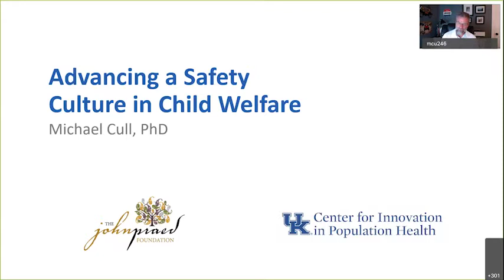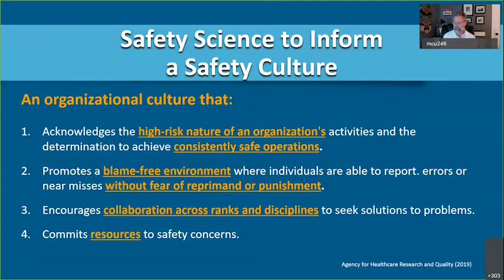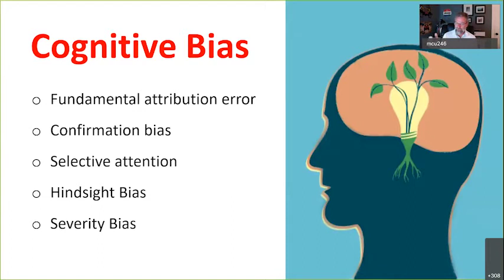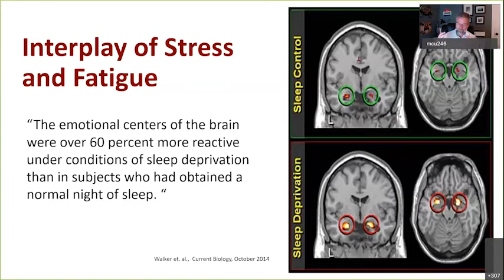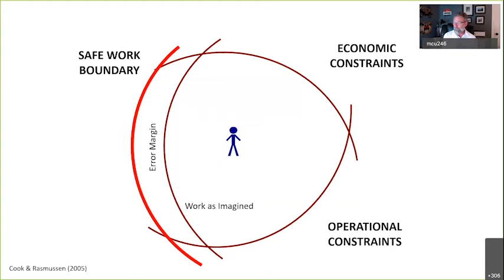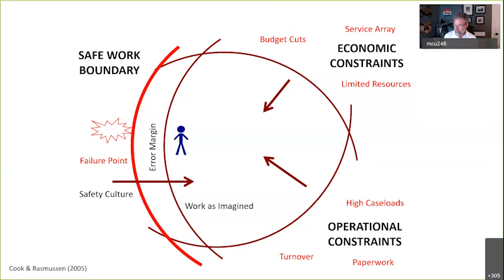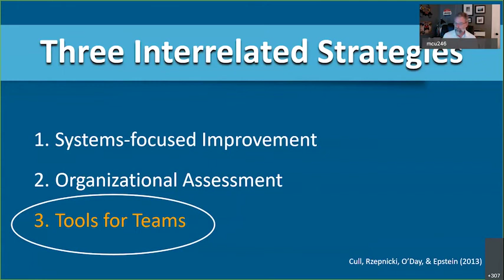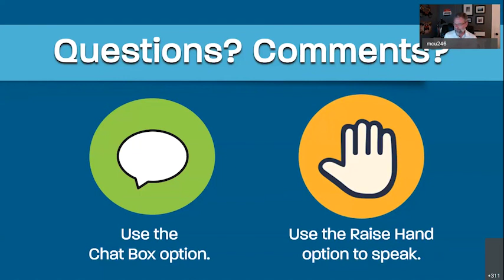Advancing a Safety Culture in Child Welfare | Presentation | Safe Systems & Safety Culture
Michael Cull, PhD, discusses safe systems and strategies to implement a safety culture in child welfare.